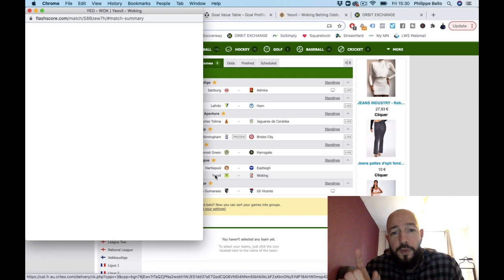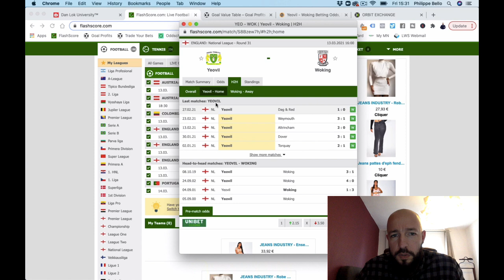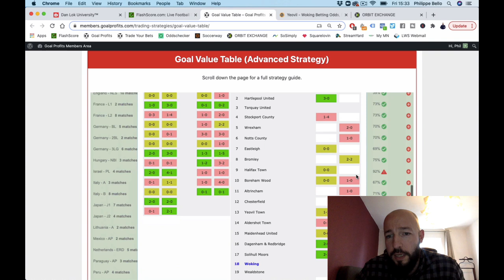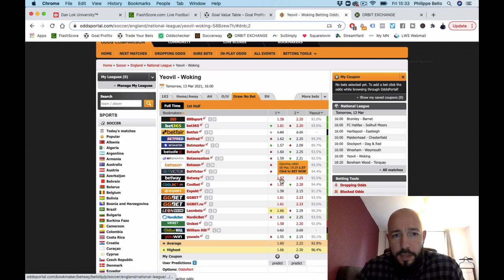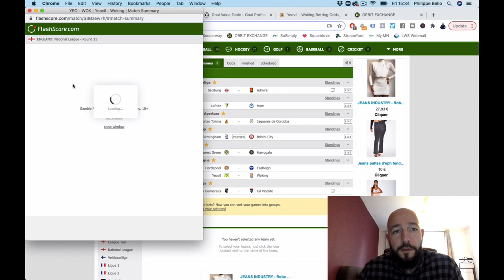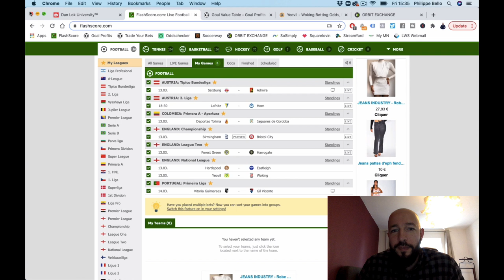Mon PARI PUBLIC et son analyse [Pronostic Foot en Angleterre]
Dans cette vidéo, Philippe te donne gratuitement un pronostic foot pour ce week-end. Il est tiré de son Club Privé Betting. Il est en Angleterre dans une ligue inférieure.

BONUS

QUI SUIS-JE ?

CONTACTER PHILIPPE